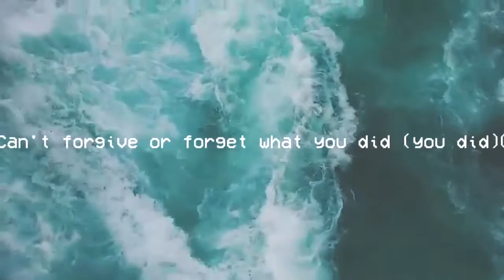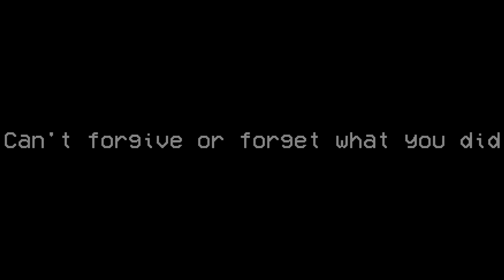Bronson Jenifer Braeden